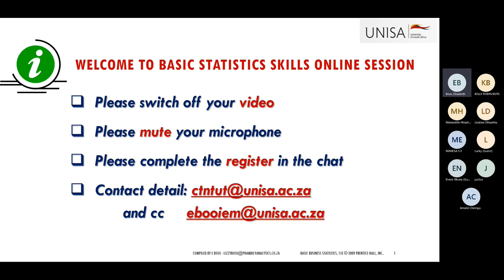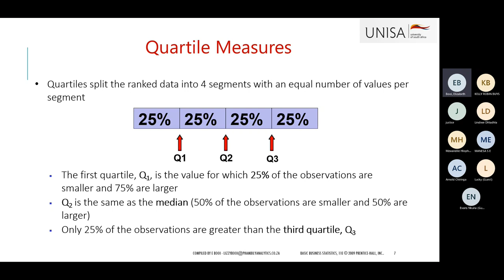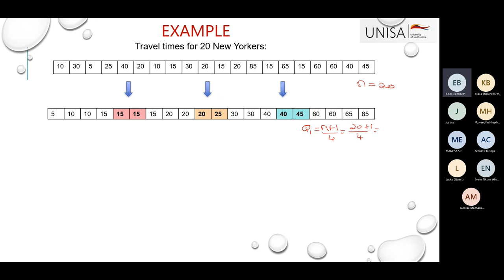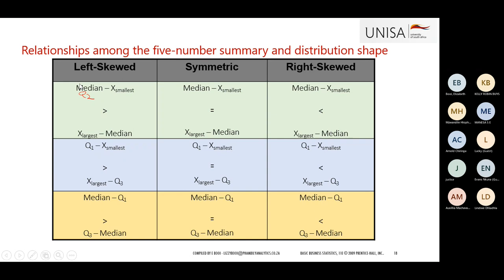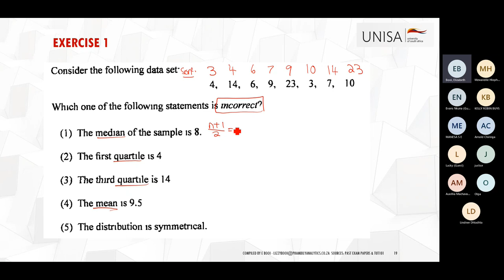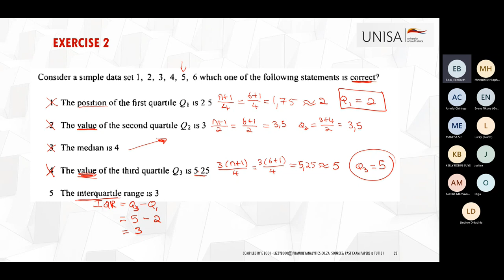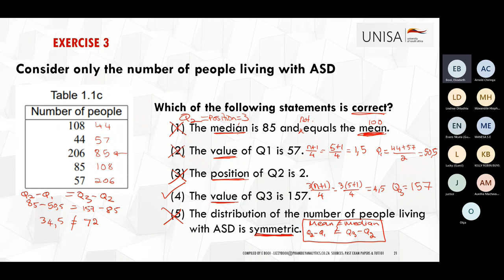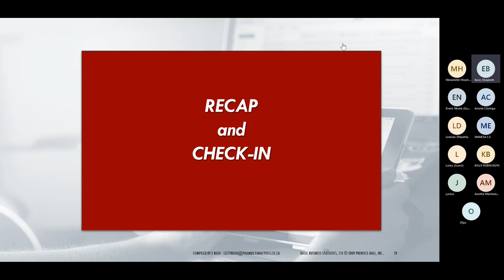Basic Statistical Literacies - Quartiles 07 May 2022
Basic Statistical Literacies STA1501; STA1510; STA1610. Topic discussed Quartiles